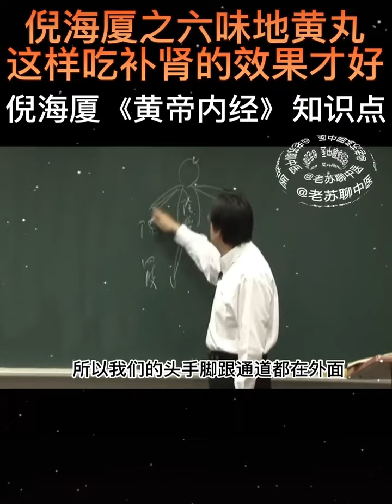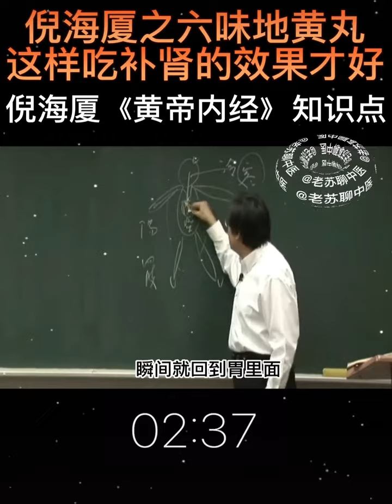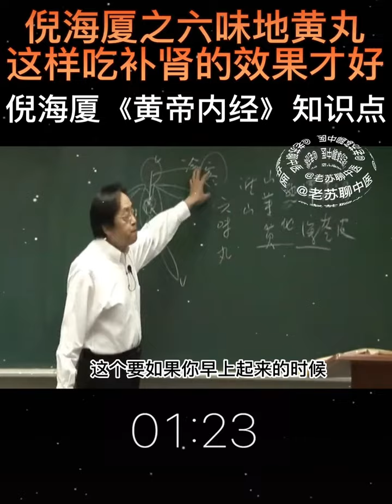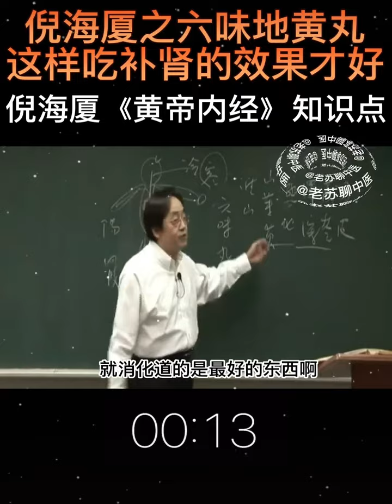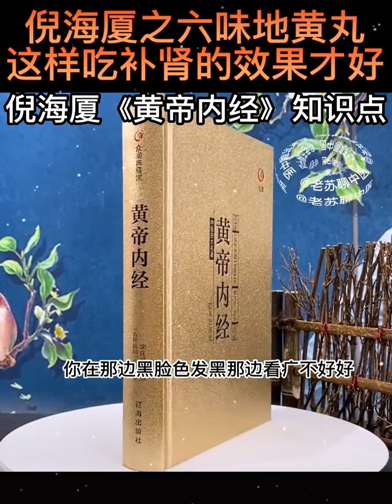倪海廈｜黃帝內經-六味地黃丸